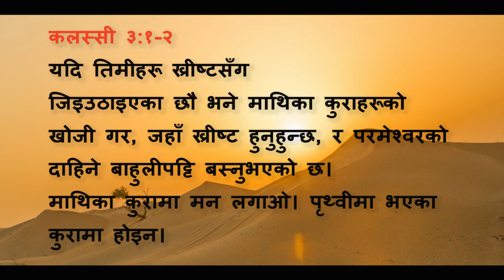नयाँ वर्षको सेरोफेरो - ३ I atmik yatra nepali II I atmik yatra radio II atmik yatra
Contact Address:-
Kathmandu, Nepal